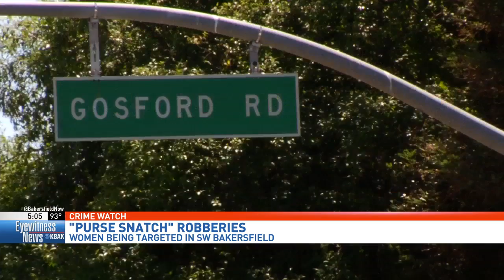Police warn of series of southwest Bakersfield purse snatchings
The Bakersfield Police Department is warning of a series of purse-snatching incidents it believes to be related.